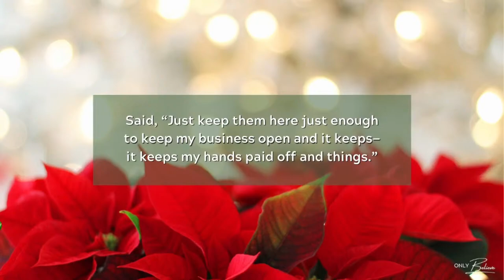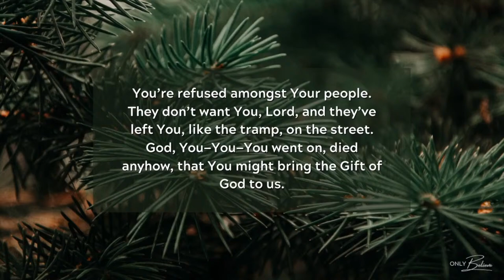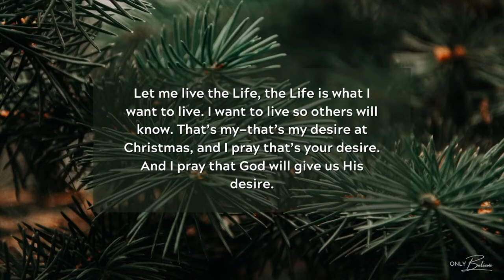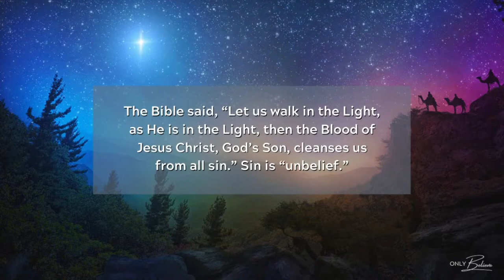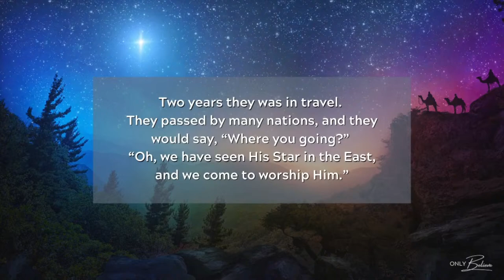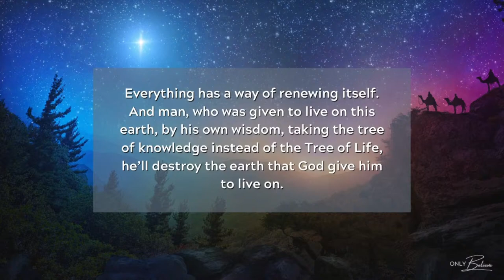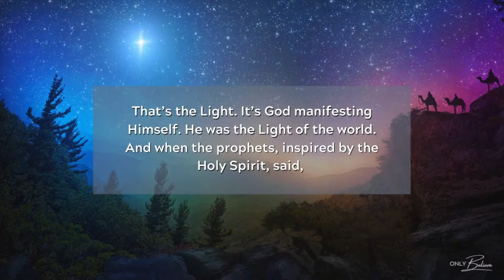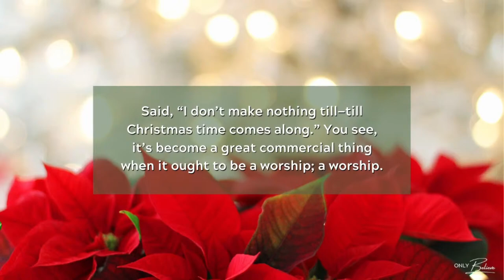Cape Town Convention Sunday Morning